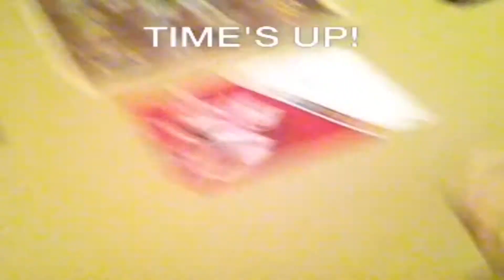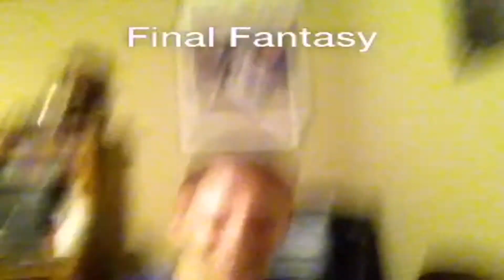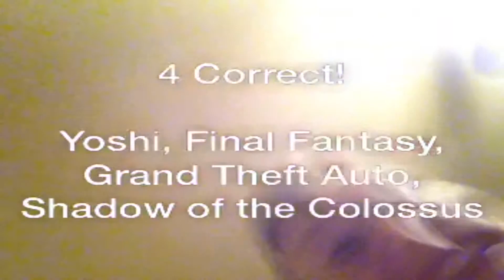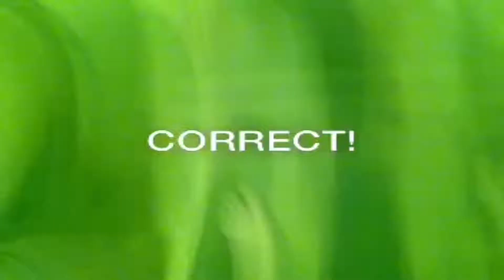Battle Royale | Heads Up | Episode 9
Battle Royale is a new series were Shadow and Taff go head-to-head in an all out brawl in a random game each week, to see who the real Video game champion is! Who's the best? Who's not the best?

Shadow and Taff put their heads together to test their video game knowledge! Some of us got easier answers over others...